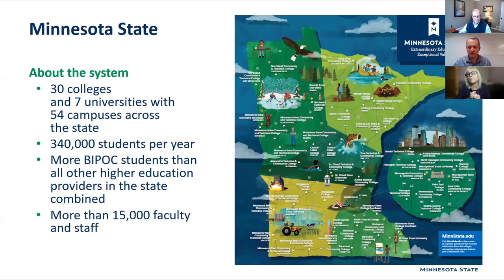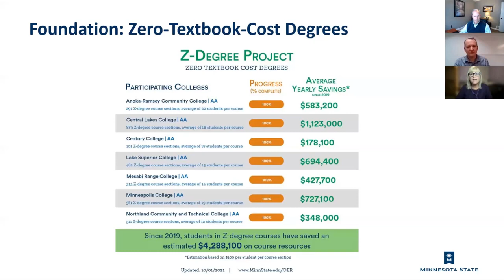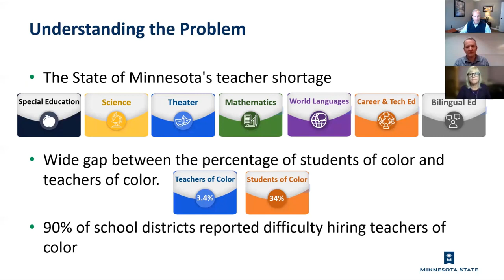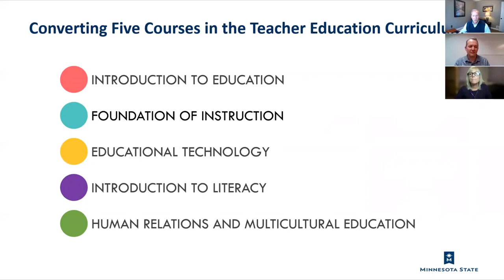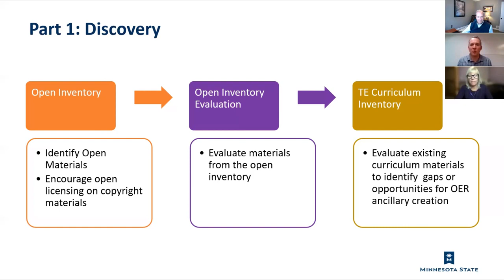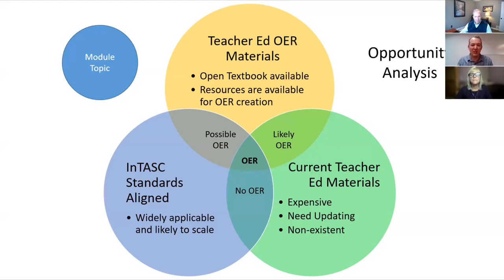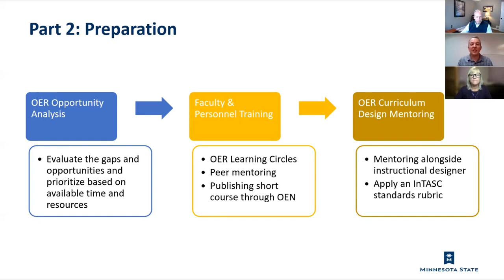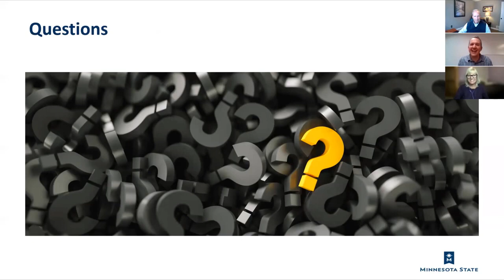Opening Opportunities for Teacher Education: A Project Funded by the U.S. Department of Education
Session #: 228
Authors: Tim Anderson, Stephen Kelly, Kim Lynch

Opening Opportunities for Teacher Education is a project creating open textbooks for five or six core courses in teacher education. The Fund for the Improvement of Postsecondary Education (FIPSE) in the U.S. Department of Education has awarded Minnesota State colleges and universities a grant to create open textbooks for teacher education programs. Representatives from the Minnesota State colleges and universities will provide a first-hand look into the strategies and goals of this newly funded project. Come learn about the subjects being covered, the special emphasis placed on the construction of culturally and racially responsive texts, the timeline for new publication release, and the vision for creating an open curriculum that is both aligned to national teacher standards and adaptable to local standards.

After participating in this session, attendees will be able to:
- Gain awareness of future open textbook publications for teacher education
- Learn about planned approaches for constructing culturally and racially responsive texts for teacher education
- Provide feedback to help inform the authoring of open textbooks for teacher education